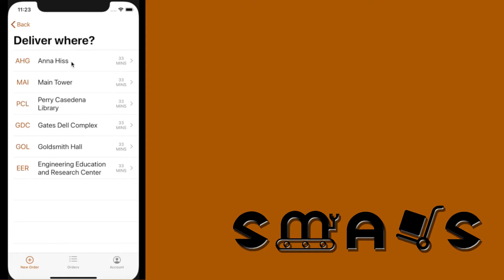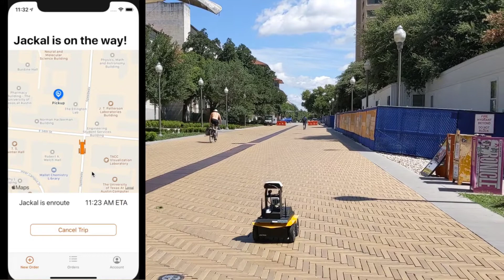UT researchers use robots to make on-campus deliveries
An interdisciplinary team spanning across four UT labs is developing a building-to-building delivery system for the UT Austin campus using robots that will improve contactless deliveries and save people time. These robots will cross complex terrain, navigating around people, cars, and other obstacles typical to campus roadways. An iOS app will allow people to place, track and securely retrieve packages. From offices to student dormitories, these deliveries will improve safety and efficiency on the UT Austin campus and could be used to limit exposure during the COVID-19 pandemic.